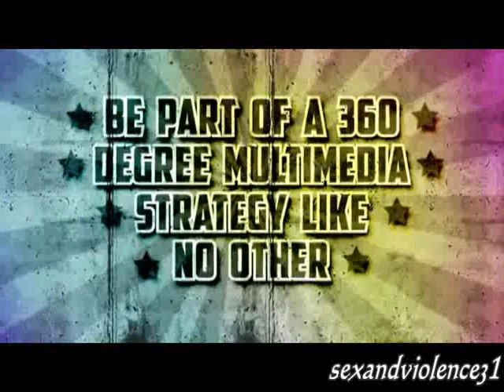El Luchador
Esta es una pequeña muestra de la nueva producción original de A&E llamada "El Luchador" que saldrá a la luz el próximo sábado 22 de octubre.

Recordemos, que los gladiadores del Consejo Mundial de Lucha Libre (CMLL) Shocker, Magnus y los últimos dos combatientes del Infierno en el Ring de este año El Felino y Rey Bucanero serán los protagonistas de dicha serie.
EL LUCHADOR es la nueva serie de A&E que te infiltra en el mundo de la Lucha Libre Mexicana a través de la perspectiva real de cuatro luchadores en etapas muy diferentes de sus carreras dentro del Consejo Mundial de Lucha Libre. Mostramos el esfuerzo y el sacrificio que se requiere para llevar una doble vida; La del héroe que pelea sobre el ring con una fuerza super humana y la de la persona normal detrás de la máscara que vive entre los otros humanos.